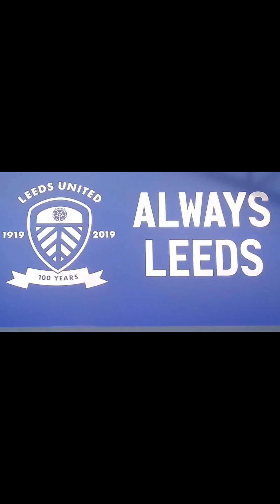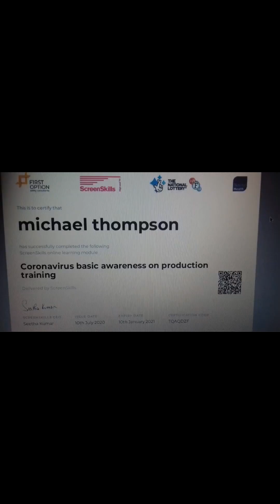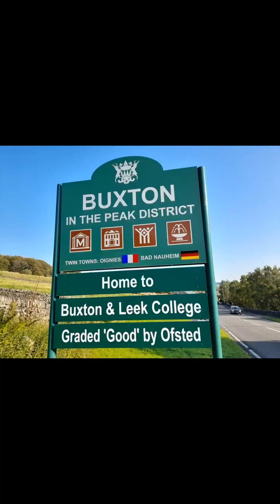"A DRESSER'S STORIES"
A new book in the series coming soon!!!